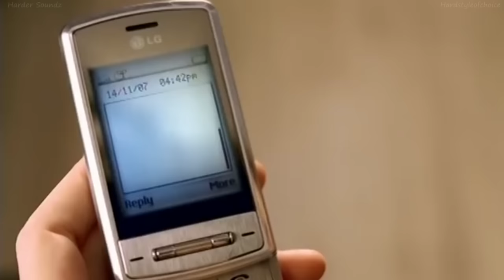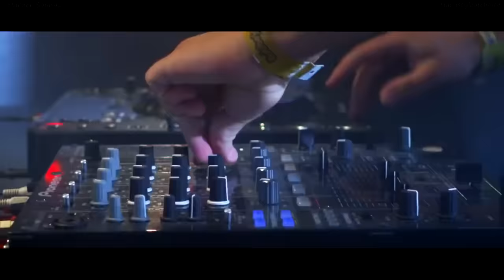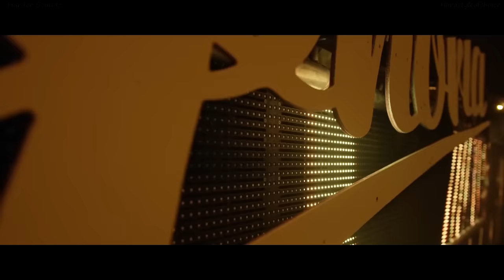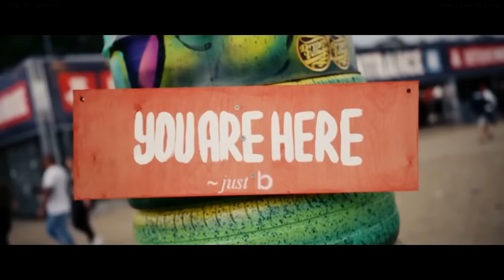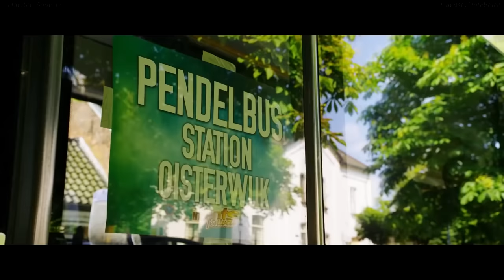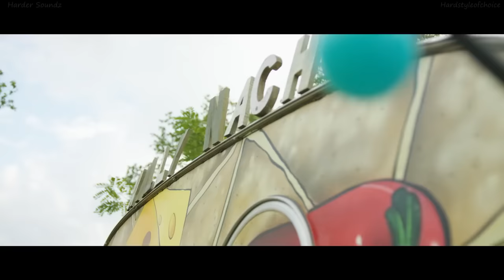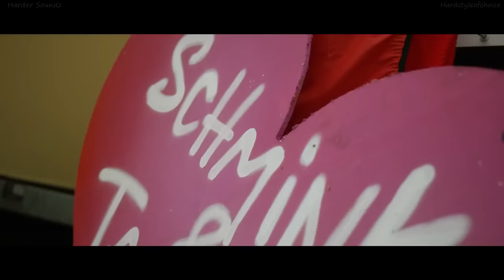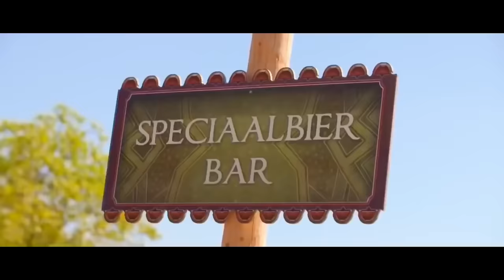Euphoric & Melodic Hardstyle | Best Hardstyle Remixes & Bootlegs Of Popular Songs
It's time for some more euphoric hardstyle and in this mix we lend ear to a great selection of hardstyle remixes that have been bigger or smaller hits at some point. I made the mix is a collab I made with Sophie @HarderSoundz a few months ago we each chose a hand full of songs we liked and the end result is this amazing collection of 20 hardstyle remixes & bootlegs of popular songs.

🎵Tracklist:
01. 00:00 Cascada - Everytime We Touch (Sound Rush Remix)
02. 01:52 Basshunter  - Now you're Gone (Hexus Remix)
03. 04:18 A-ha  - Take On Me (DyxxiZ Hardstyle Remix)
04. 07:34 Alice Deejay - Better Off Alone (Evolate 2021 Bootleg)
05. 09:50 Timmy Trumpet x TNT - Scarborough Fair
06. 12:26 Hardwell & Timmy Trumpet - The Underground (Twisted Melodiez Bootleg)
07. 14:54 Zedd - Clarity ft. Foxes (Rebourne Bootleg)
08. 18:26 Selena Gomez - Lose You To Love Me (Shaggy Soldiers Bootleg)
09. 21:03 Refuzion - Drift Away (Numa Numa Yay)
10. 23:50 Europe - The Final Countdown (Azept Hardstyle Bootleg)
11. 27:19 Ian Van Dahl - Castles In The Sky (KVN Bootleg)
12. 30:12 Evanescence - My Immortal (Hard Driver Bootleg)
13. 33:46 Cazzette - Sleepless (Sylence Bootleg)
14. 37:22 K-391, Alan Walker & Ahrix - End of Time (NAD Bootleg)
15. 40:27 Delerium feat. Sarah McLachlan - Silence (Brennan Heart Remix)
16. 44:28 Martin Garrix feat. Bonn - High On Life (Sound Rush Bootleg)
17. 47:57 Limp Bizkit - Behind Blue Eyes (Stonie Bootleg)
18. 51:23 Madonna - Frozen (Naptone Bootleg)
19. 54:24 Robert Miles - Children (50 Hz Masterz Remix)
20. 57:23 Faithless - God Is A DJ (TCM Bootleg)